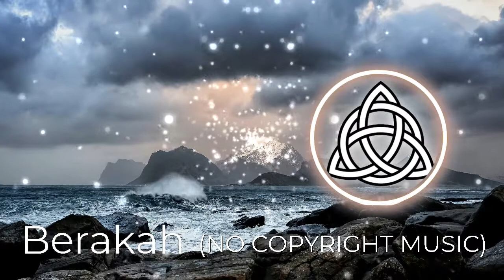(NO COPYRIGHT MUSIC) Awakening - Vlad Gluschenko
Title: Awakening

Gender: Instrumental, Motivational